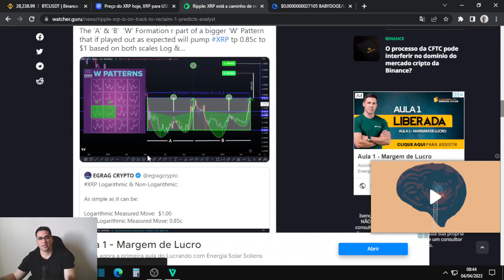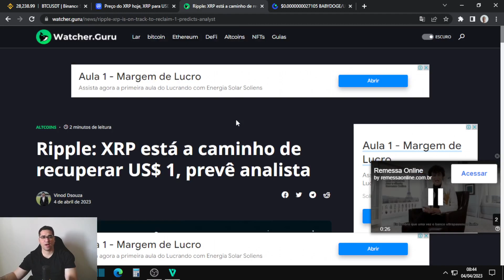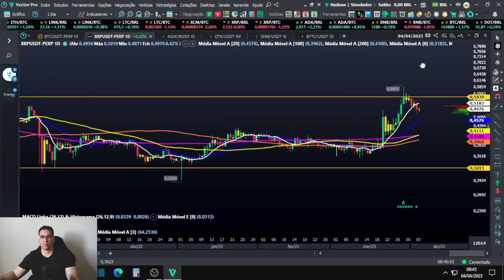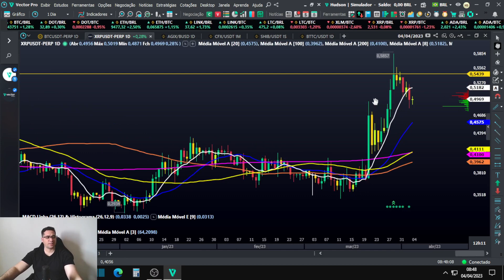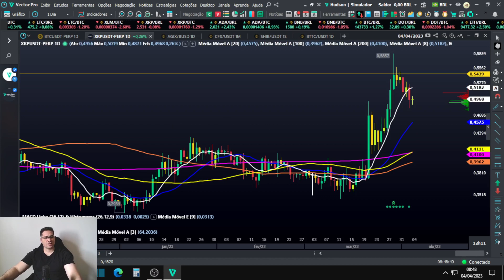Ripple XRP analistas preveem moeda a 1 dólar, pullback nos 0,42 centavos pode ser o fim dessa queda